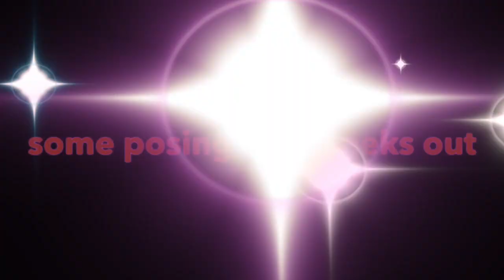Welcome to the Youtube | Prep-Vlog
Follow me and my journey on Instagram @domelifts

Looking for supplements, foods, condiments with fast delivery:
FITDOME for 5% on yourfitfood.ch

High quality fitness and lifestyle apparel:
DOME for 10% on vivefortis.ch (International shipping)

Fashionable and comfortable workout leggins with style:
DOME15 for 15% on lasall-fashion.com (International shipping)